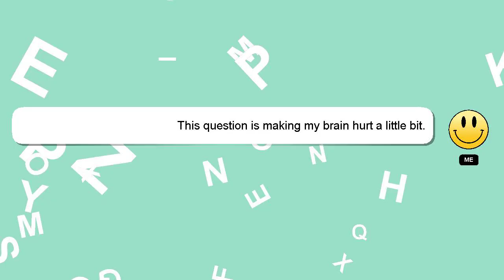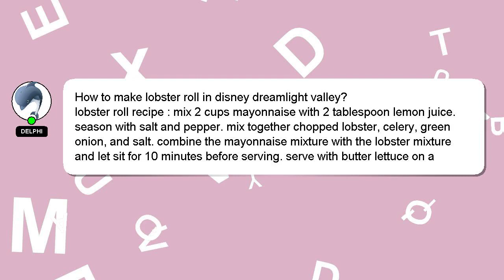How to make lobster roll in disney dreamlight valley?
A quick introduction about me, Hey, I'm known as Delphi. Let me assist you in answering any questions you may have. - How to make lobster roll in disney dreamlight valley?

Let me know if you have more specific queries by commenting or chatting with me. A 'heart' from me is a way of showing appreciation for your answer.

*2 What we are experimenting :*